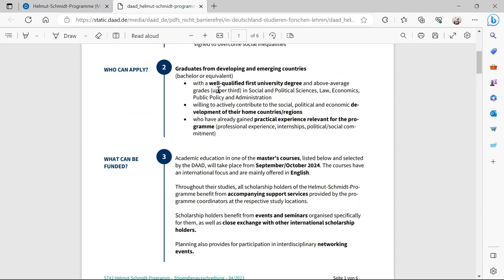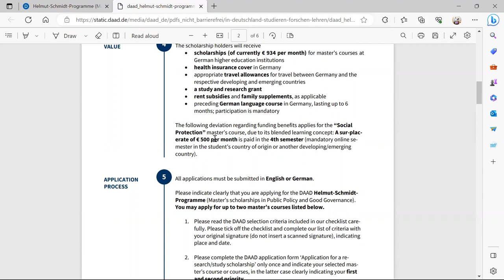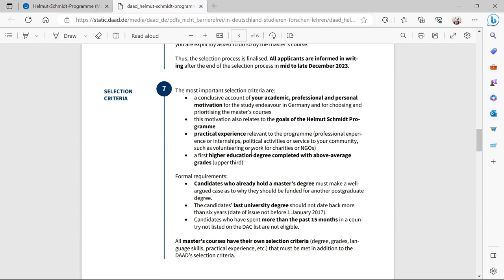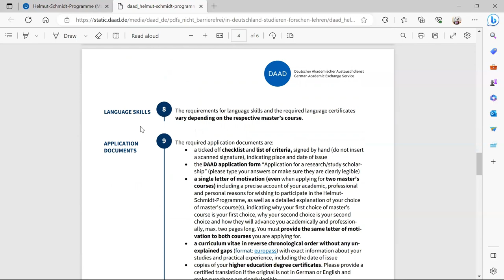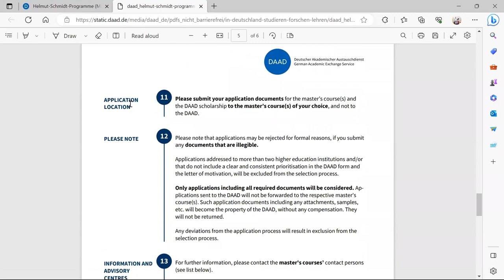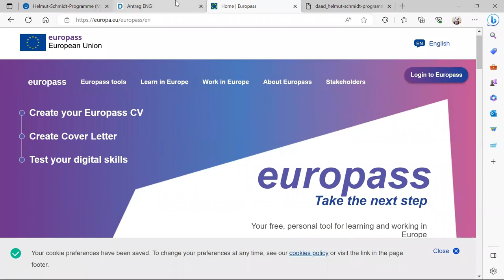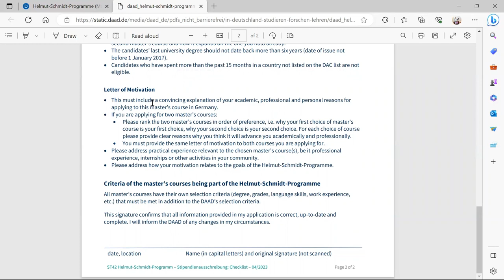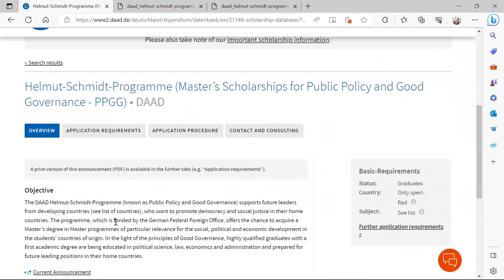HELMUT-SCHMIDT SCHOLARSHIP PROGRAMME 2024 | FULLY FUNDED SCHOLARSHIP TO STUDY IN GERMANY 2024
In this video, I am sharing the Helmut-Schmidt scholarship programme 2024. This all-expensive paid scholarship covers tuition fees, flights, health insurance, visa costs, and a monthly stipend.

The DAAD Helmut-Schmidt-Programme (known as Public Policy and Good Governance) supports future leaders from developing countries (see list of countries), who want to promote democracy and social justice in their home countries. The programme, which is funded by the German Federal Foreign Office, offers the chance to acquire a Master’s degree in Master programmes of particular relevance for the social, political and economic development in the students’ countries of origin. In the light of the principles of Good Governance, highly qualified graduates with a first academic degree are being educated in political science, law, economics and administration and prepared for future leading positions in their home countries.

Closing date: 31 July 2023

NB: I am not part of a recruitment agency but only research and share scholarships, fellowships and bursary information. Information shared on this channel does not limit you to doing more research. Some of the views shared will be my opinions.